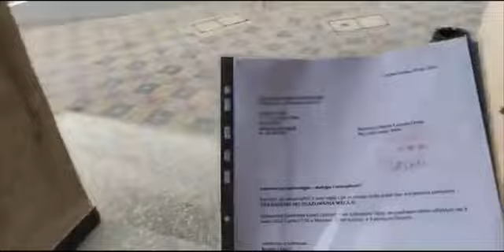Innowacyjna technologia - ekologia i oszczędność. Propozycja dla Rady Miasta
Wsparcie dla naszej działalności:
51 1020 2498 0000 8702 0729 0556

Moja propozycja nie weszła na obrady Rady Miasta! Na moją propozycję przedstawienia innowacyjnej technologii przeciw głosowało 11 radnych! 5 było za, 5 było wstrzymujących się - jak głosowano jest na stronie UM. 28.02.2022